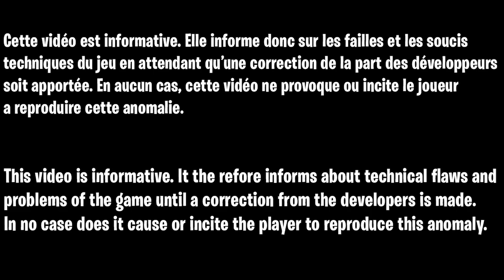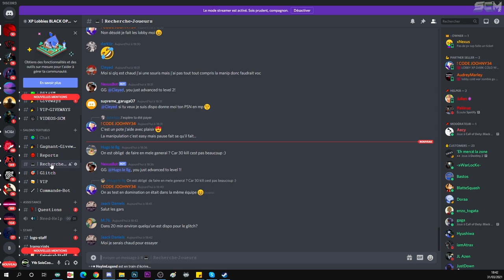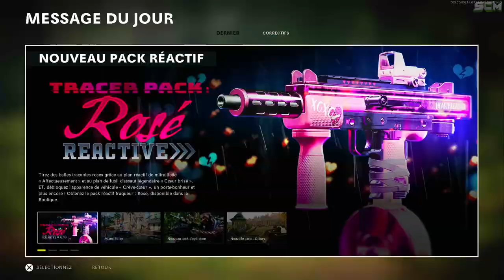GLITCH LOBBY MULTIJOUEUR COLD WAR, NOUVELLE MÉTHODE LOBBY XP BOT COLD WAR, GLITCH DM ULTRA COLD WAR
▬▬▬▬▬▬▬ • BIENVENUE 😍 • ▬▬▬▬▬▬▬

▬▬▬▬▬▬▬ • PARTENAIRES 💪 • ▬▬▬▬▬▬▬

👉StealthGamer:
"SOISCOOLMEC"
"STRIKESOISCOOL"

TikTok "SoisCoolMecYTB"
👻Snapchat "soiscoolmec"

.▬▬▬▬▬▬▬ • TOP DON 💰 • ▬▬▬▬▬▬▬

▬▬▬▬▬▬▬ • MUSIQUE OUTRO 🎵 • ▬▬▬▬▬▬▬